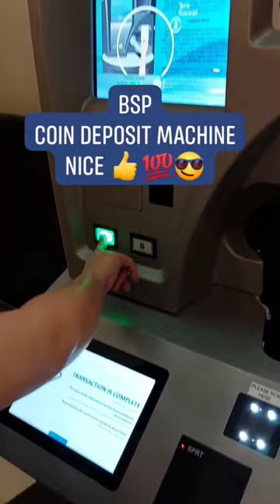BSP COIN DEPOSIT MACHINE MERON NA SA ROBINSON'S METROEAST